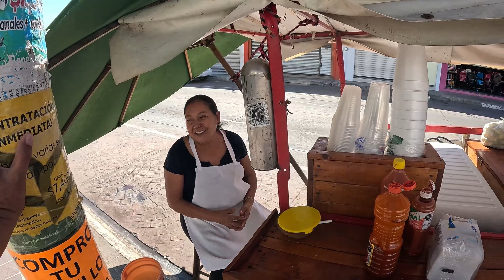Tecomán Colima calle Saragoza, revolución, francisco villa, niños heroes, 2 de abril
una grabación por las calles de Tecomán